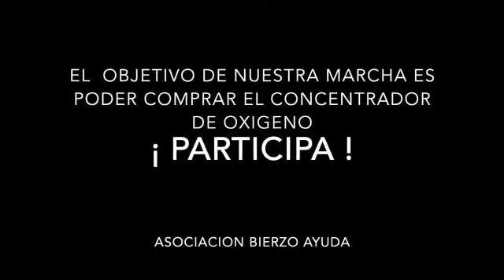Hospital Kilela Balanda - Bierzo Ayuda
Video realizado por la ONG Bierzo Ayuda sobre el hospital de Kilela Balanda